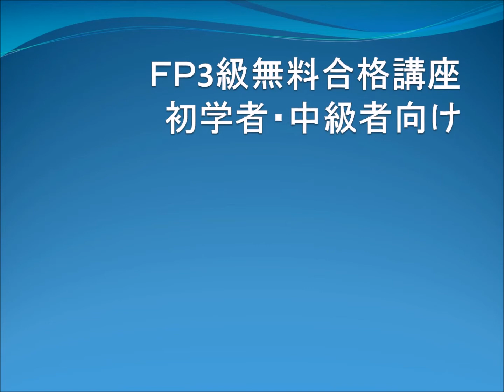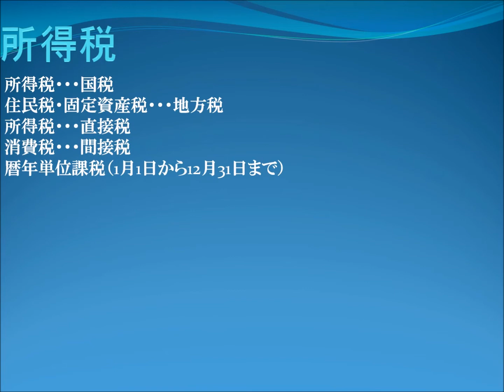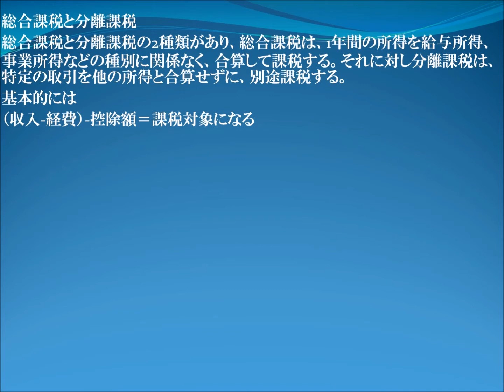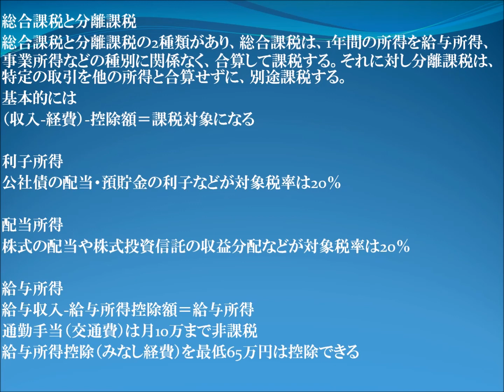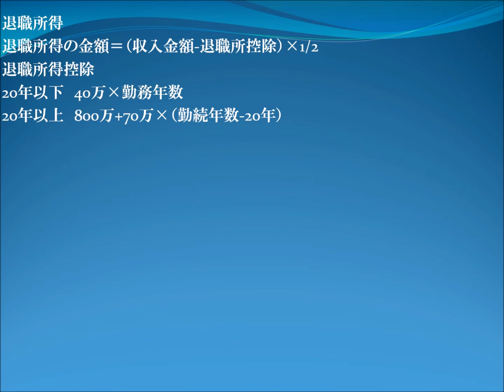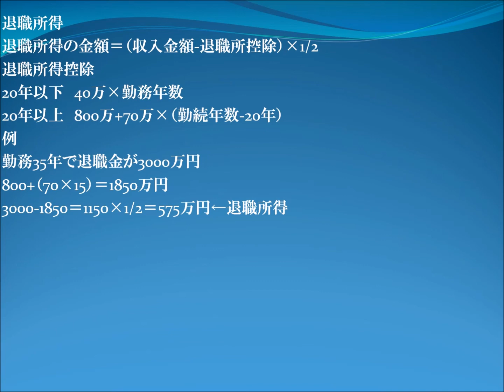ＦＰ3級 一発合格したいなら1日10分 ⑭所得税1